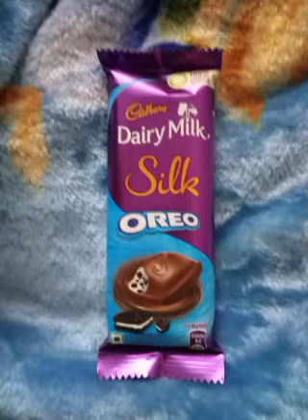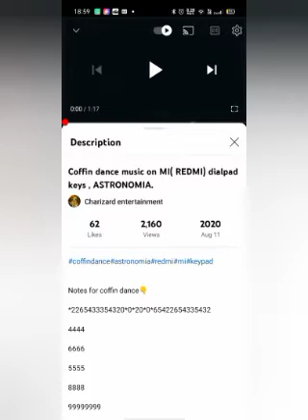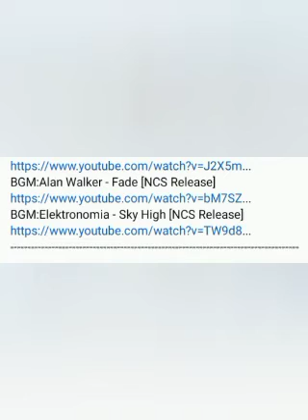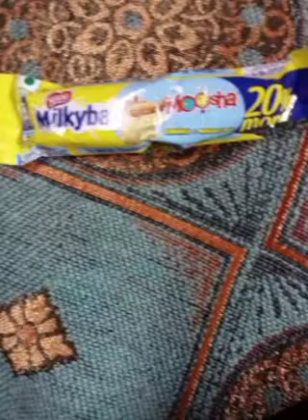This Is Old Story